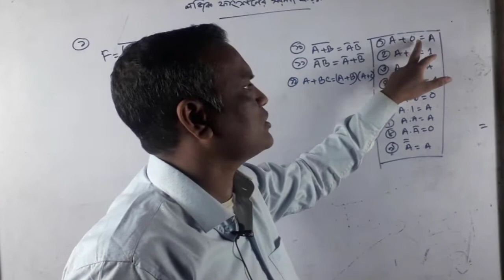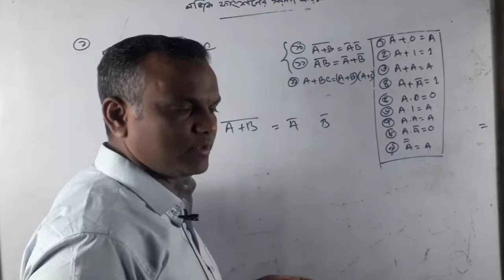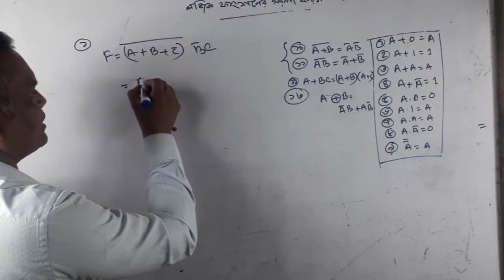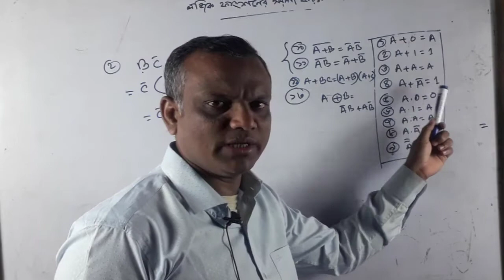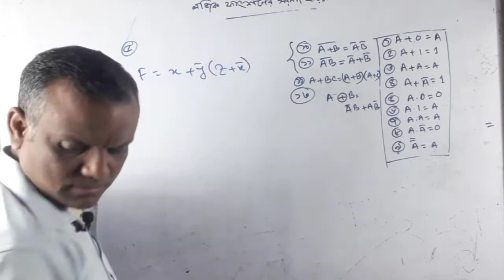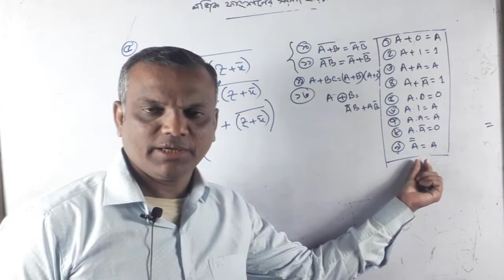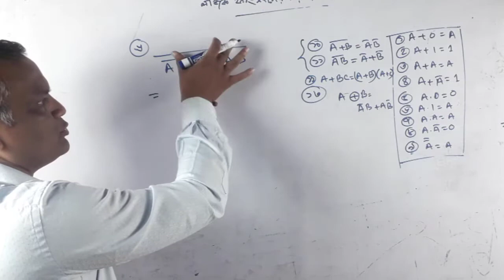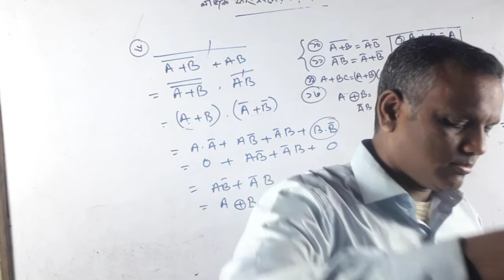logic function sorolikoron | Simplification of Logic Function | hsc ict chapte 3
Simplification of Logic Function